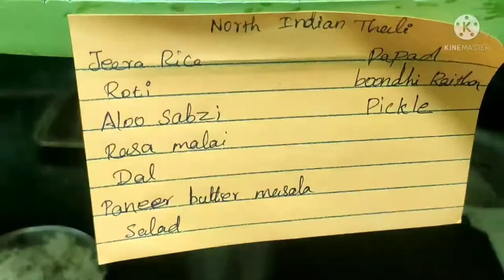North Indian veg thali | shalini foodboard| tamil # 5 ON TRENDING